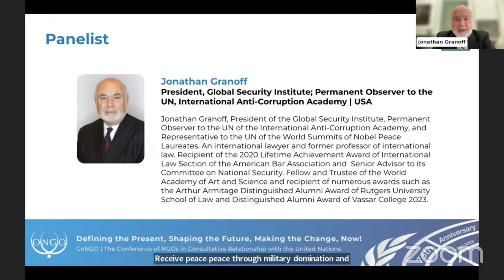Sustainable Peace | Jonathan Granoff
Speaker: Jonathan Granoff
Session: Sustainable Peace
Event: Fourth CoNGO Global Thematic Webinar on Peace, Human Security, and Sustainability for People and the Planet